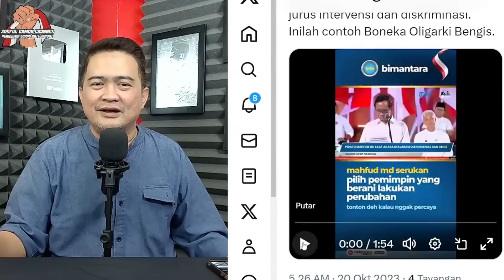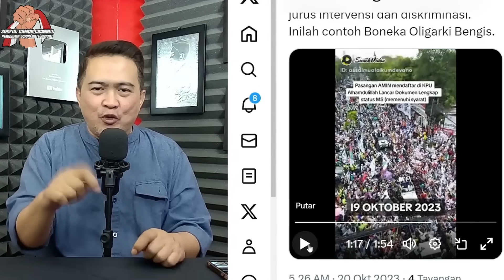MAHFUD JADI BEBAN GANJAR.. ?? BLAK-BLAKAN DUKUNG GAGASAN AMIN, MALAH KRITIK MENKO POLHUKAM ???